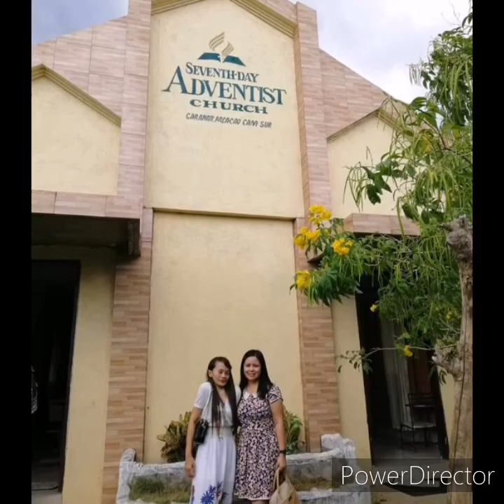HAPPY COVID-19 BIRTHDAY SHEMAE